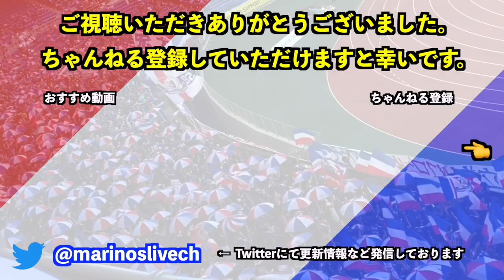小池龍太チャント 試合終了後 2023/4/5 vsコンサドーレ札幌 2023 YBC Levain CUP グループステージ第3節｜横浜F・マリノス現地映像｜Chants In Football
この試合の実況スレまとめはこちらよりご覧ください